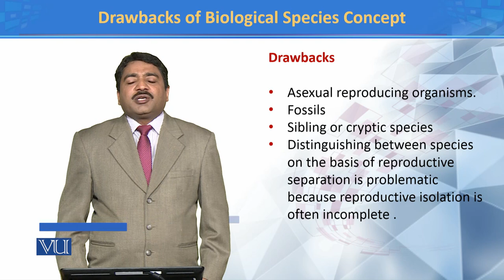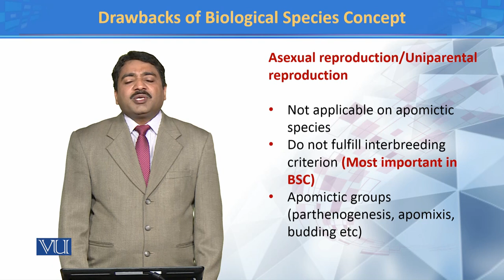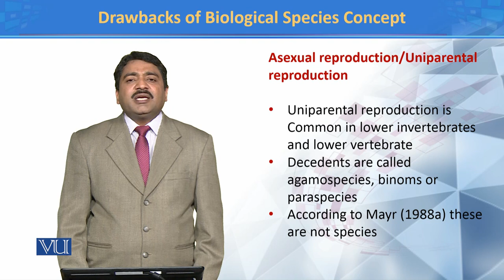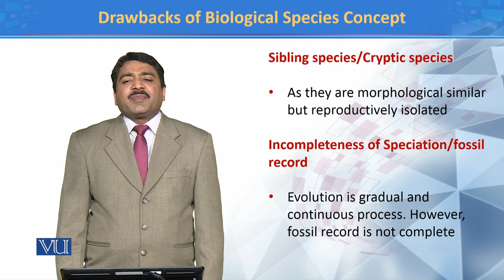Drawbacks of Biological Species Concept | Principles of Systematics | ZOO511T_Topic023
TOpic023: Drawbacks of Biological Species Concept
Dr. Muhammad Tahir